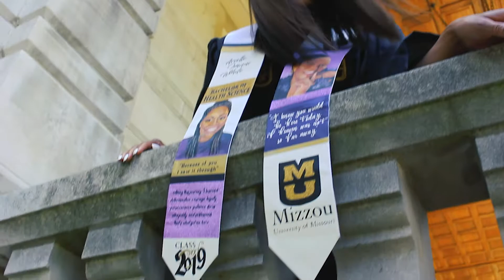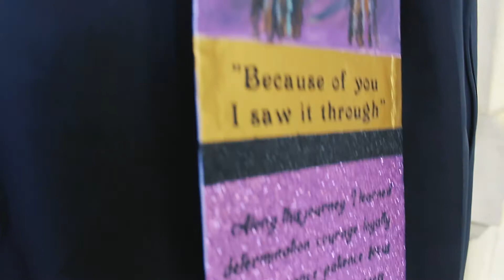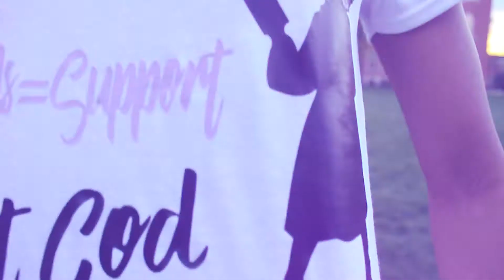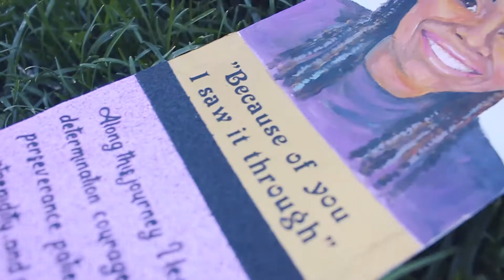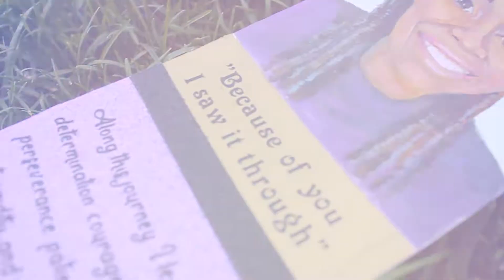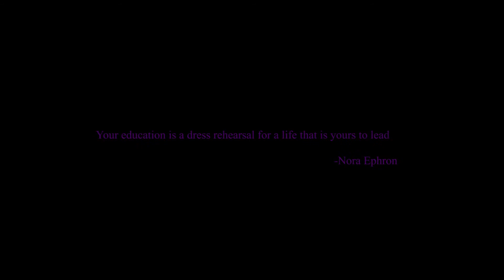Arielle Graduation Shoot | University of Missouri